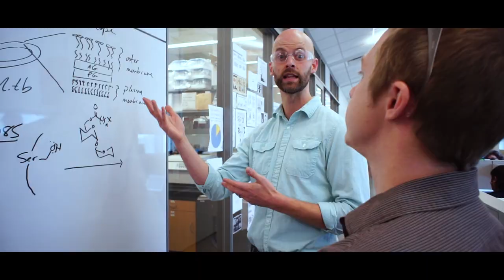Why go to Central Michigan University?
A group of graduating CMU seniors share why attending CMU was the best choice they made.